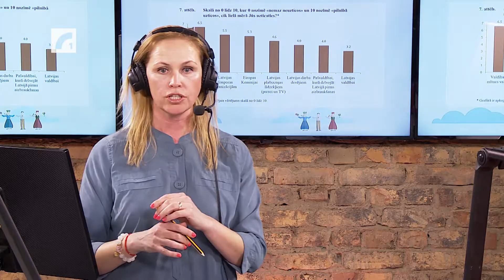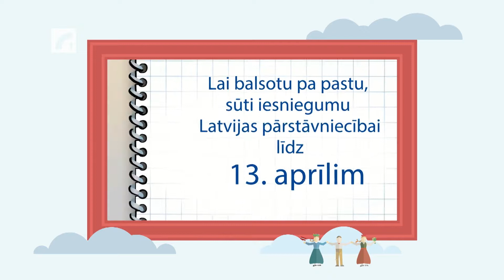Eiropas diasporas pilsoniskā līdzdalība | "Globālais latvietis. 21 gadsimts."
Kas motivē ārlatviešus Eiropā iesaistīties latviešu biedrību darbā, piedalīties vēlēšanās, ziedot labdarībai, aktīvi komentēt visai sabiedrībai svarīgas norises sociālajos tīklos? Kādi ir šķēršļi, kas traucē viņus iesaistīties savu mītnes zemju sabiedriskajā dzīvē? Ko ārpus Latvijas dzīvojošajiem nozīmē politika – dalība vēlēšanās, iesaistīšanās politikā, to vaicājam, gaidot Eiropas Parlamenta vēlēšanas, kas norisināsies 25.maijā. Kāds ir diasporas politiskais profils un diasporas politisko vērtību analīze raidījumā Globālais latvietis. 21.gadsimts vērtē Centrālās vēlēšanu komisijas priekšsēdētāja Kristīne Bērziņa, žurnālists, dzejnieks un publicists Ojārs Jānis Rozītis un Inta Mieriņa, Latvijas Universitātes Diasporas un migrācijas pētījumu centra direktore.

Sazināmies arī ar Briseles latvieti Raimondu Aronieti, kuru darba gaitas ir aizvedušas uz Parīzi, Eiropas Latviešu apvienības prezidija priekšsēdi Elīnu Pinto, kura pārstāv Latviešu kopību Vācijā, un Lielbritānijā dzīvojošu latvieti, Mančesteras domes deputāti Dzidru Nuru.